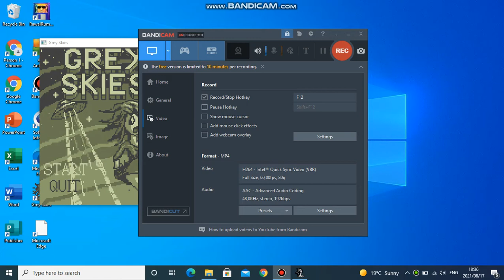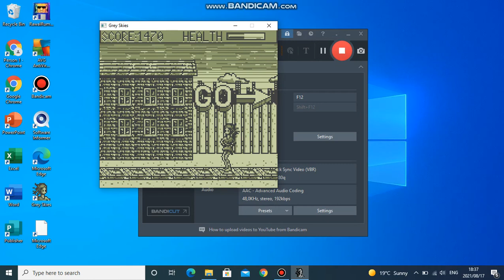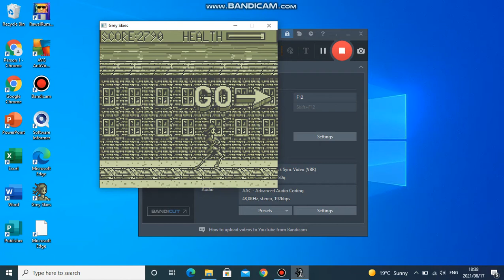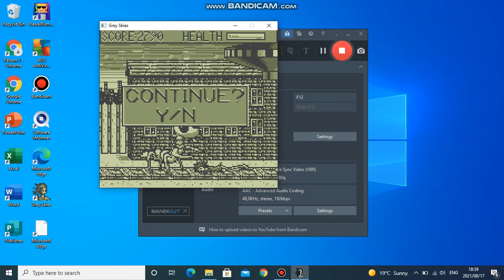Grey Skies Playthrough Walkthrough Longplay GB Horror Beat em up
A science fair gone wrong.
Apologies for my recording style, i was frustrated with my recorder.

Made by Jessie Ham.